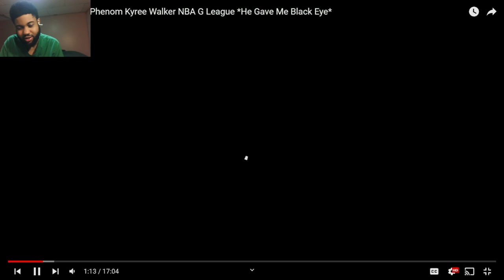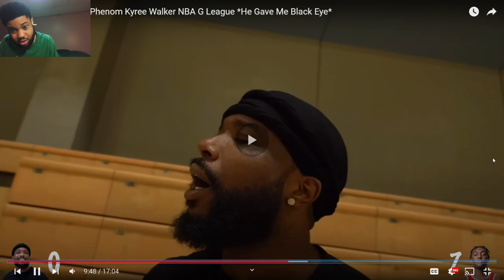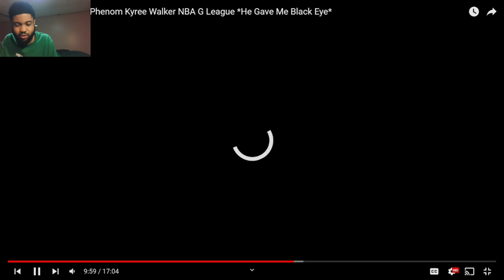1989 PISTONS LOVE THIS! 1v1 High School Phenom Kyree Walker NBA G League *He Gave Me Black Eye*